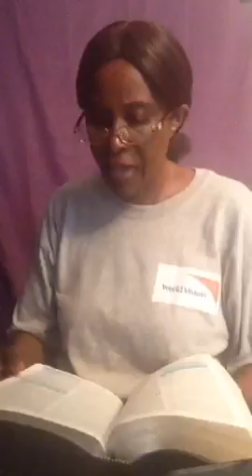Deliverance Prayer for Depression and Eating Disorder Part .2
Deliverance Prayer for Depression and Eating Disorder.
Our services are:
Monday- Thursday @ 12.00 midnight.
Friday - Sunday 8.00am
Friday Deliverance and healing service @7.00pm and 12 midnight
Skype: Overcomers77733
Access Code#. 595119
Toll Free call#. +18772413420Â FREE EXT..101